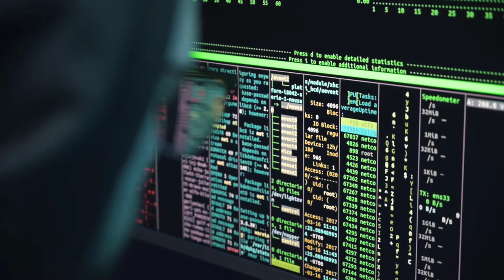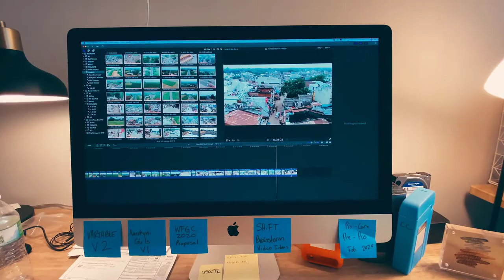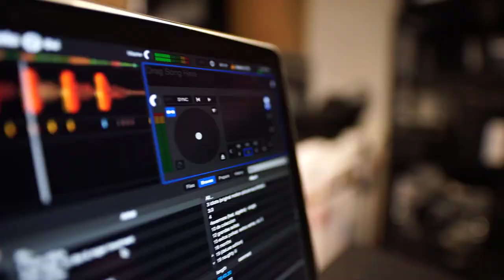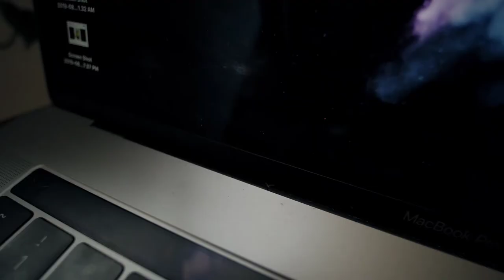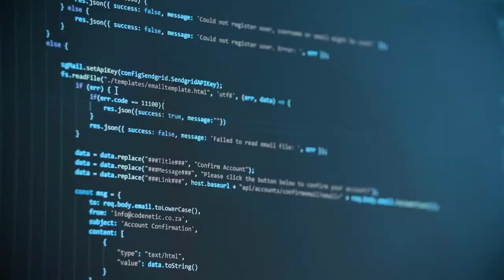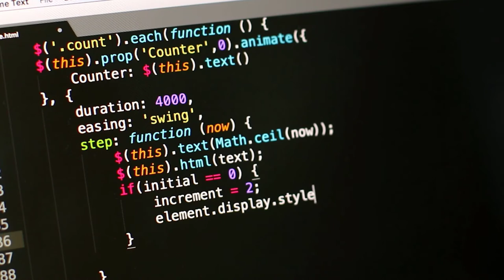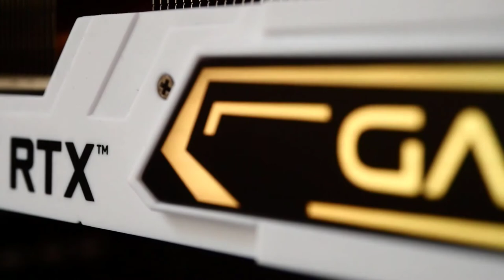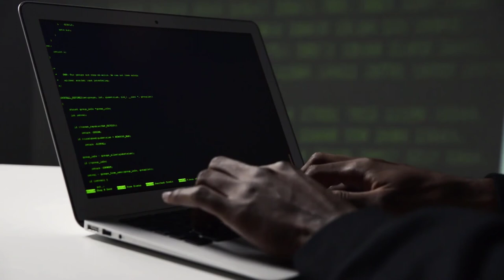Computer, Laptop, Technology Free Stock HD Video Footage - No Copyright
2021 Apple 11-inch iPad Pro

Best Smartphone

2TB External Hard Drive